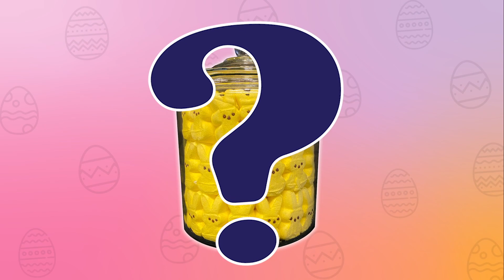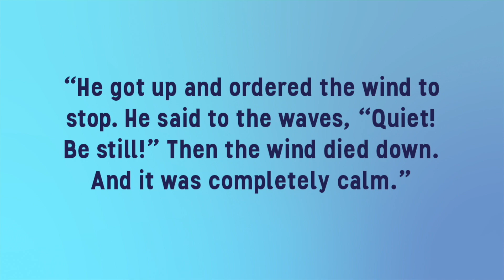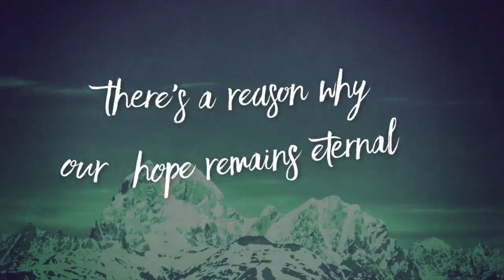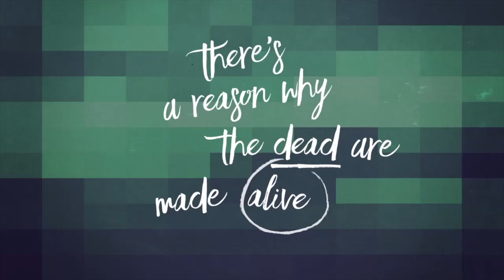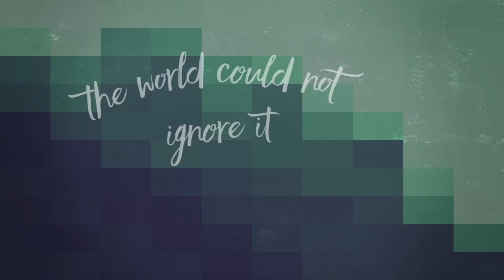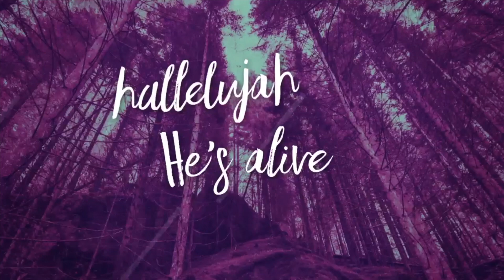KC Elementary Easter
He is risen, Hooooray!